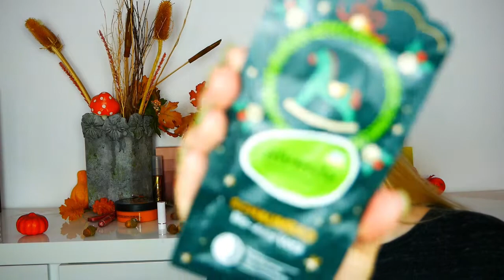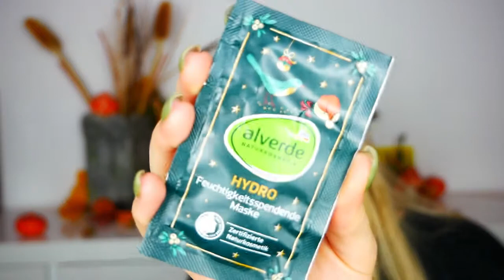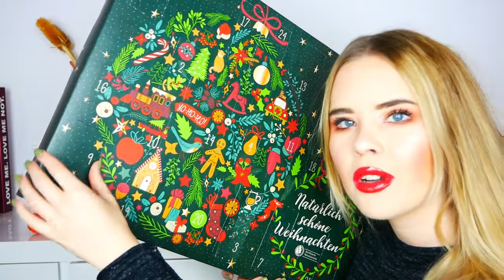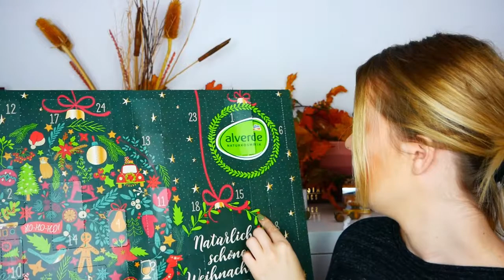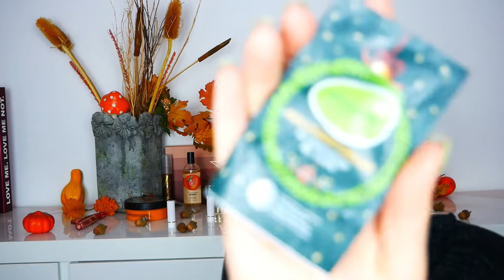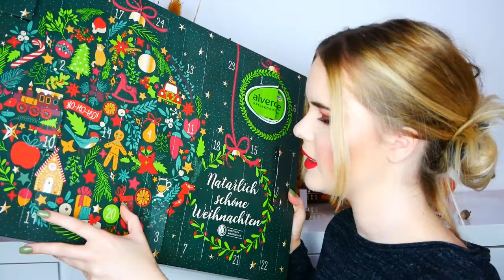alverde dm Adventskalender | kaufen oder nicht | Tierversuchsfrei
Hallo meine Lieben im heutigen Video zeige ich euch den alverde dm Adventskalender viel spaß beim schauen.

Unbezahlte Werbung

Makeup was ich oben habe:

Augenbrauen- essence Eyebrowgel Brown
Bronzer- Catrice sun glow 20
Highlighter- Revolution Pro Lustre White Rose
Blush-  Revolution ultra sculpt & contour kit fair
Mascara- Essence Bye Bye Panda eyes
Eyeshadow-  Revolution Shook!
Lippen- Revolution Haunted Liquid Lipstick